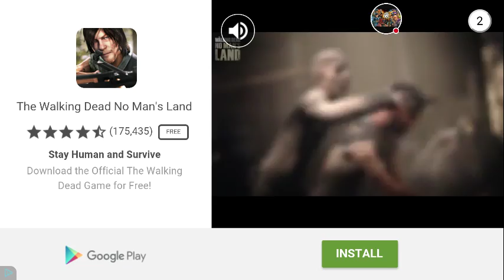Going on a rampage pixel Gun 3D